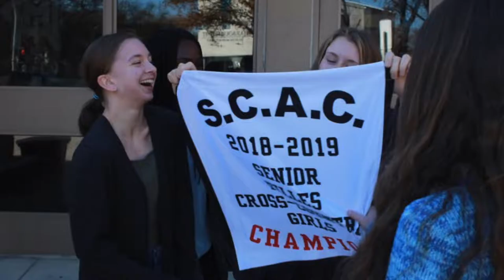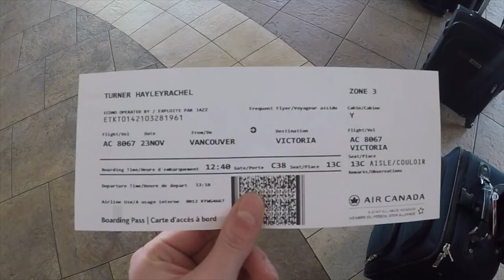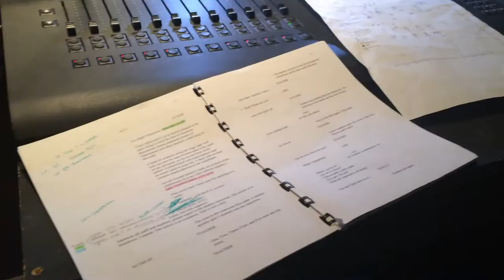2018: A Year to Remember! 🌎🤩 (0.9) | VLOGS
What a year 2018 was! Gonna miss all the crazy adventures, but cannot wait to see what 2019 has in store!